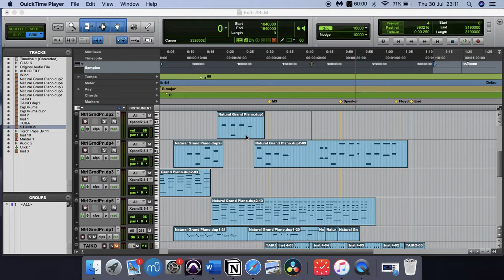How to Remove an Insert from Protools 2019.6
Protools 2019.6
MacbookAir Mojave